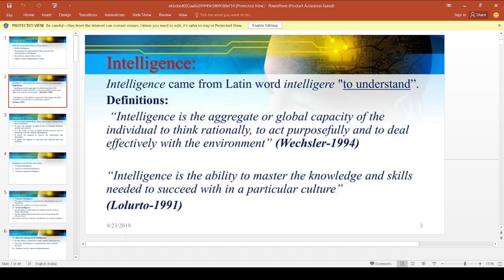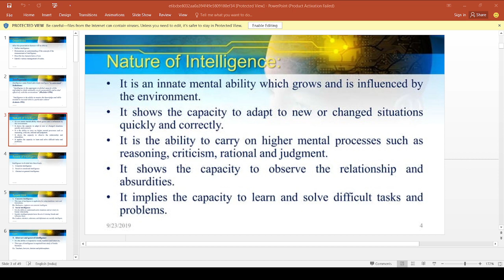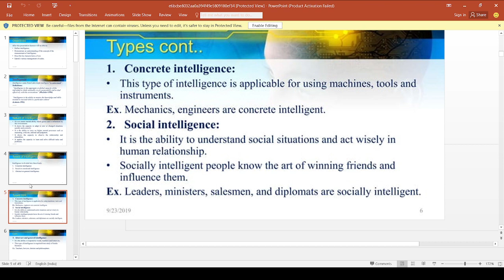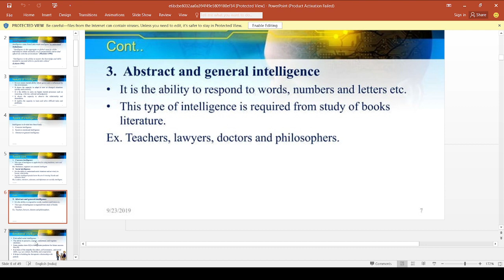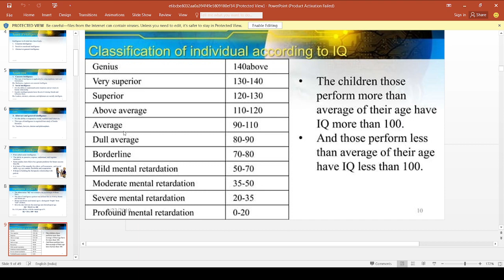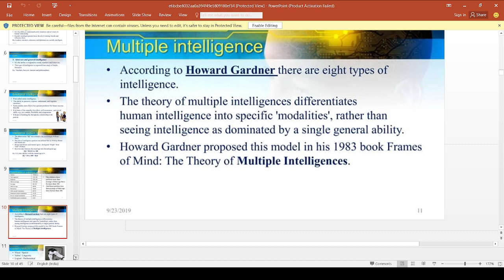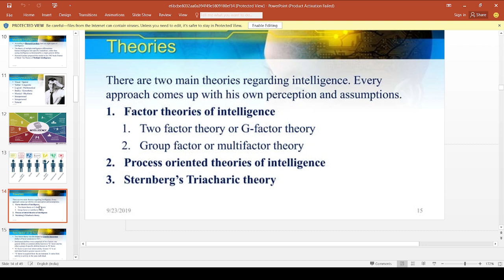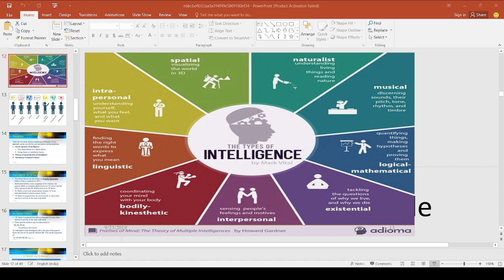Concept of Intelligence & Multiple intelligence Theory